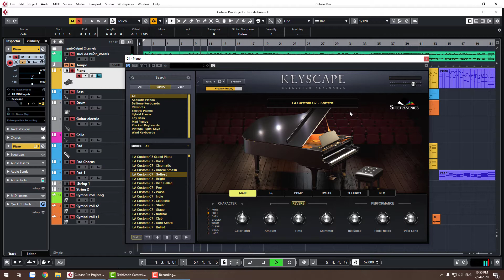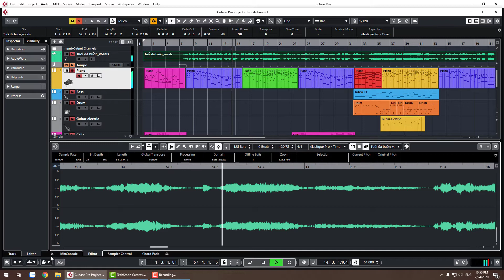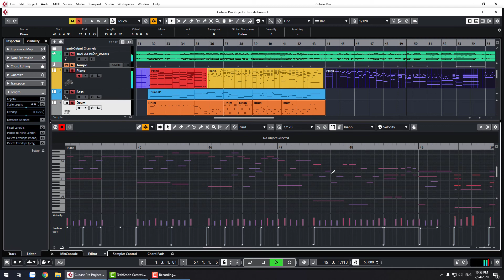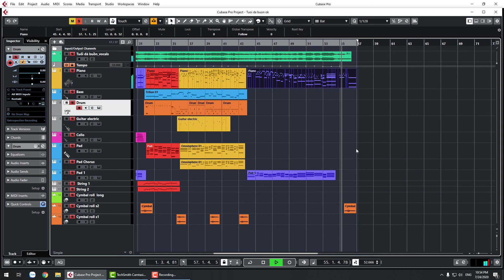Tuổi đá buồn - Cubase 10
Remake